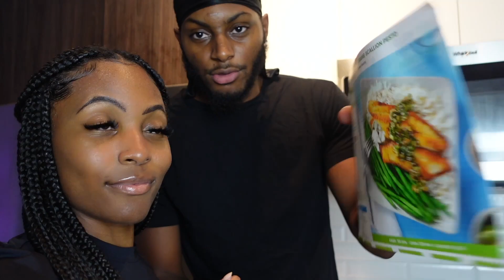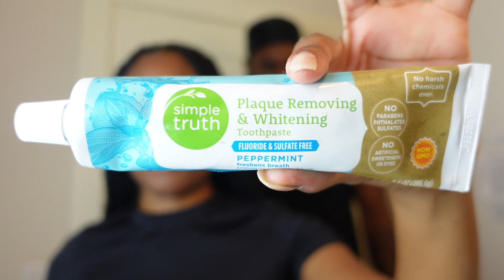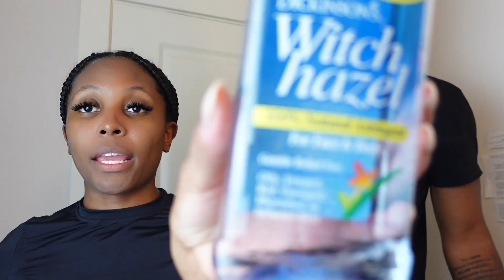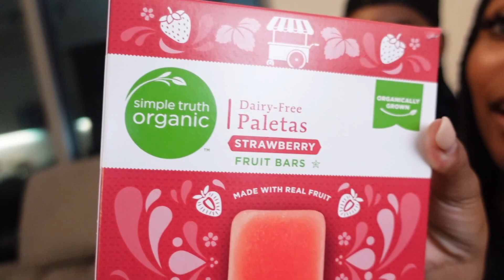Our Everyday Night Routine As A Couple! ♡ *Realistic*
What's poppin KT Gang!! We want to thank you for all of the love and support we've already received and for what's to come. We have so much in store for our channel and we're happy to be able to take you on our journey with us!